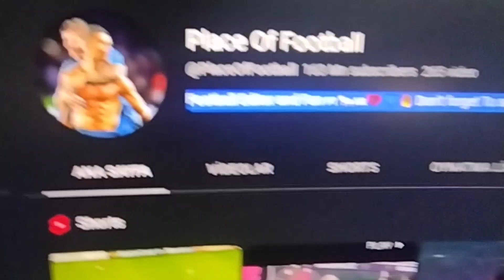I PASSED MR BEAST🤯😳